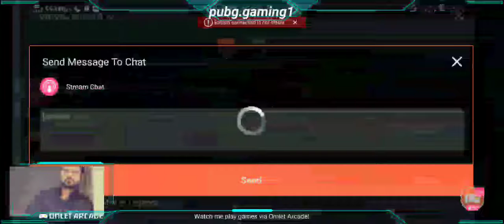MY STREAM STOPPED | PUBG GAMING | BAD MOMENT| ROLLEXXX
My stream in this game had been stopped and i dont why thats happened.